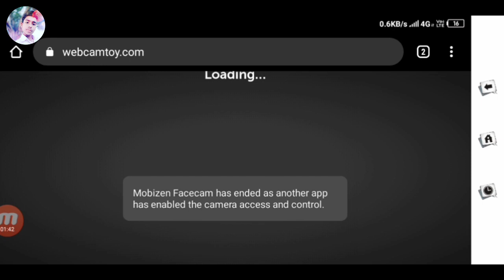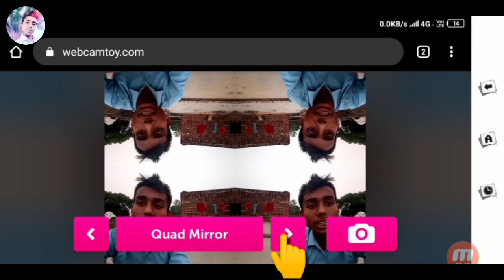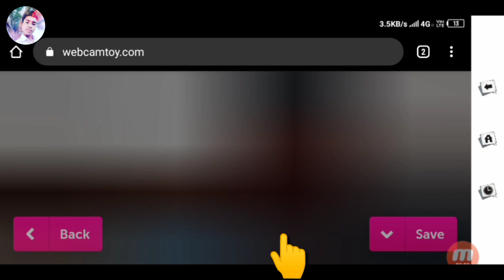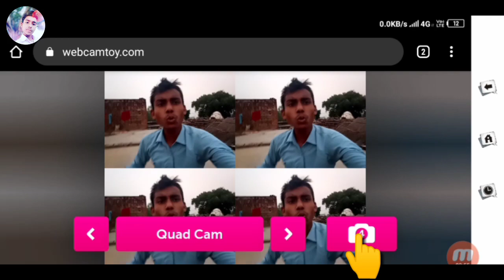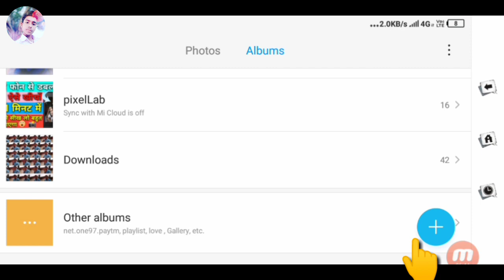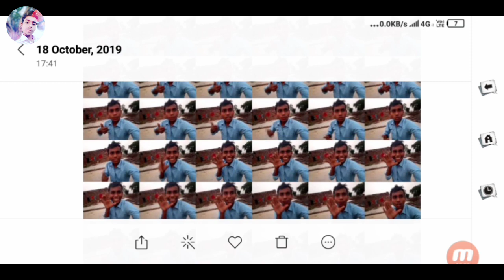Jio phone me beautiplus camara ka bap chalao jio phone me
Hello dosto mera naam Anurag hai maine es video me bataya hai ki

Hello dosto es video ko pura dekhna please